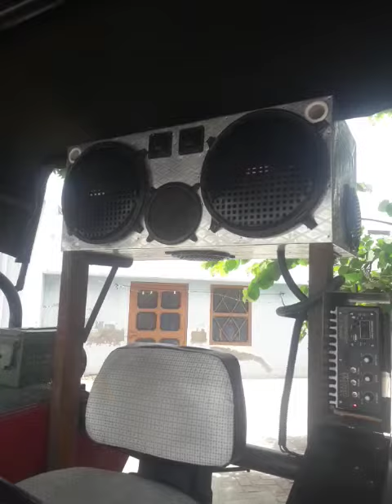12 " 2 sub 4 spkrs wala system in Dhanansu pind near kohaara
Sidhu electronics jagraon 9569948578